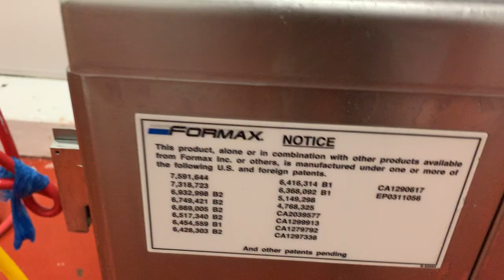Formax Unitherm Meatball Forming, Cooking, and Freezing line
Formax meatball forming machine running to Unitherm Gas Fired Spiral Oven, 12" wide stainless mesh belt, 60' usable belt length, (8) Tiers with 2" between the tiers, 25,000 BTU, Nema 4X Motors, 480Volt/3Phase/60Hz, 12.5Amps, OD: 68" x 93.8" x 96" tall, Temp up to 450F, Built in belt washer, Humidity control, Used to cook meatballs at 750# per hour, purchased with a Unitherm Chill system and available separately or as part of a complete line. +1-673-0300